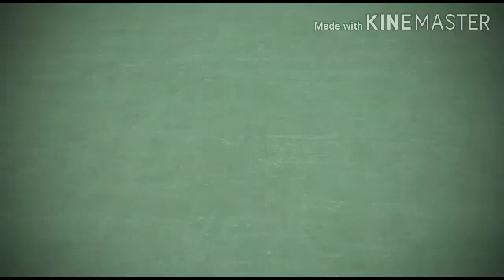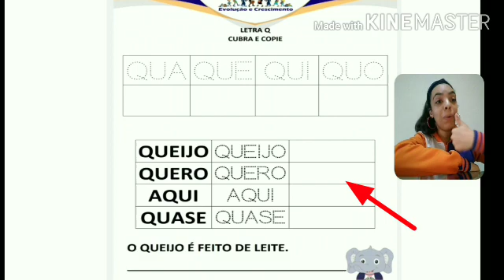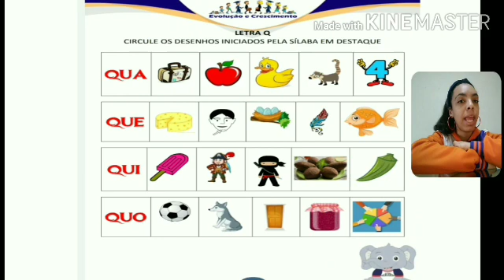Letra Q - Apostila